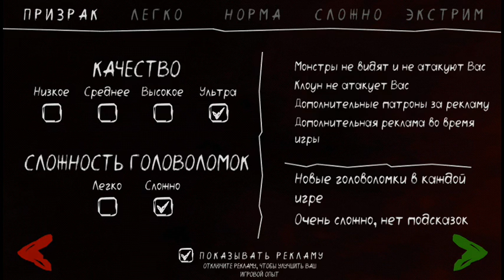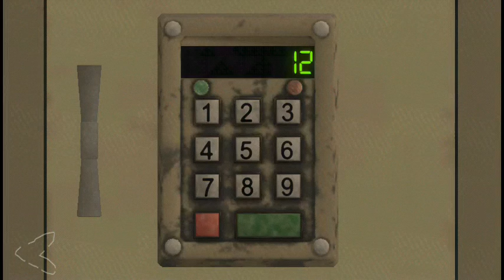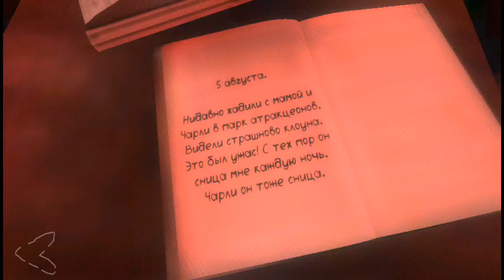вышел Death Park 2 новый Хоррор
Кому понравилось видео